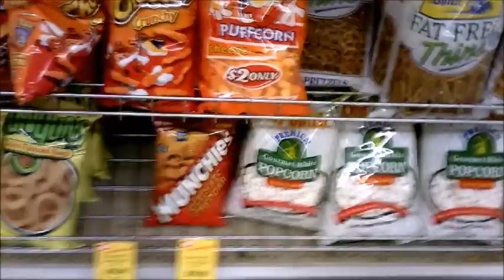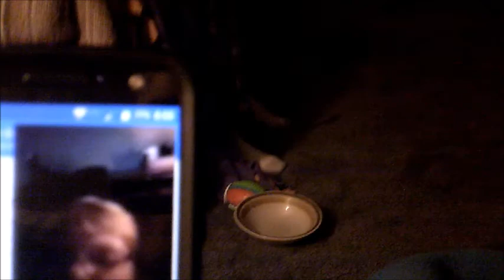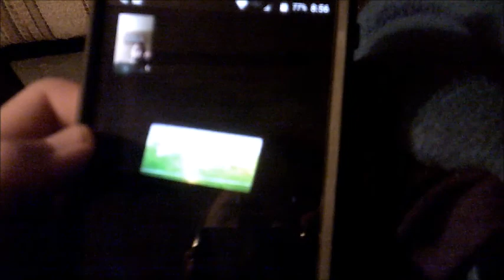first ever editing vlog and how to make mac and cheese prank gone wrong